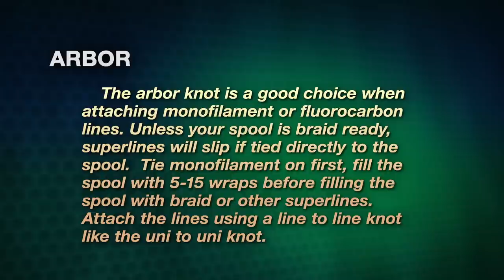Arbor Knot | How-to Knot Series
Recently purchased a new reel but not quite sure how to spool it with line? Need to respool an existing reel? The arbor knot is used for tying line to the reel and can be used for both baitcast or spinning reels. (SHOW MORE)

This knot is suggested for monofilament and fluorocarbon lines. This can be also used for braided superlines or unifilament if the spool is designed with a non-slip braid-ready spool.